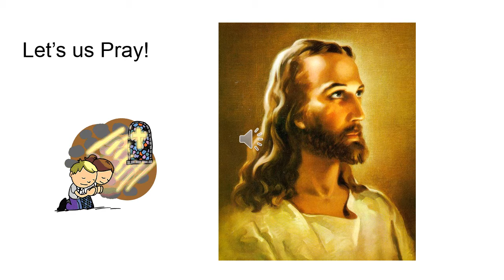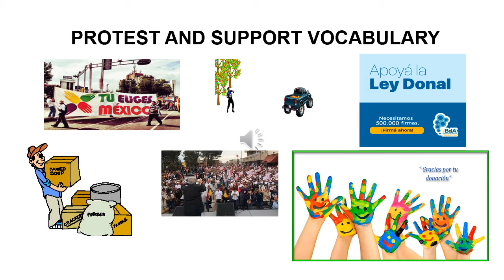3o B English SECUNDARIA